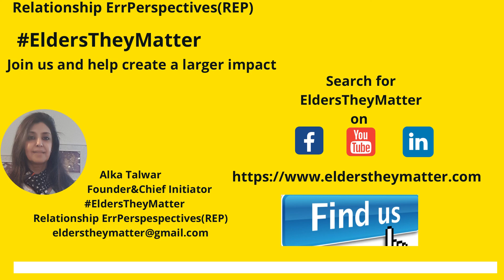EldersThey Matter – S.Mukherjee CEO Sadhna Media ,New Delhi-shares his views on ageing